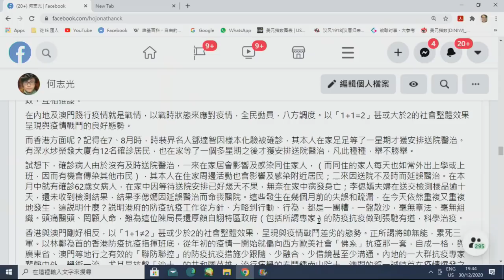政治揭露 大公報:澳門抗疫KO香港/12瞞逃:大陸處理完美/回顧:袁國勇9月反對全民強檢浪費中央心意